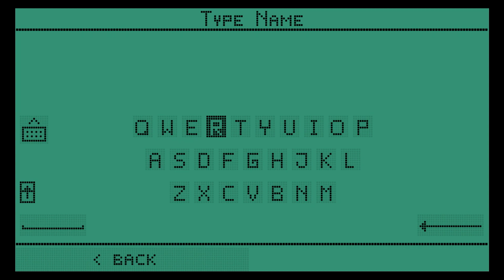Test Drive - Dogotchi: Virtual Pet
SHAREfactory™ Studio

PSN-ID: NettoX75
Steam ID: NettoX75
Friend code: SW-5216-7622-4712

74Z9XU

Canais Parceiros